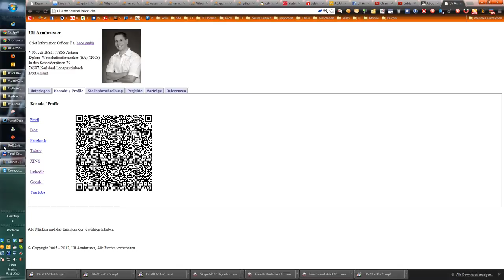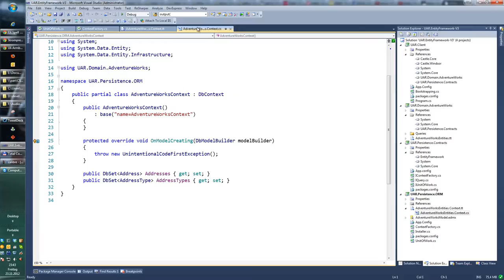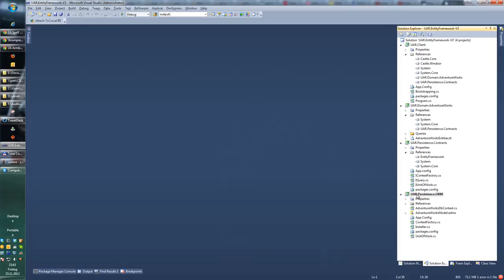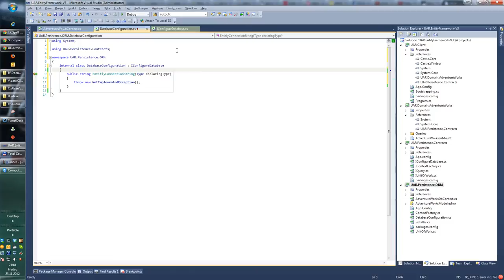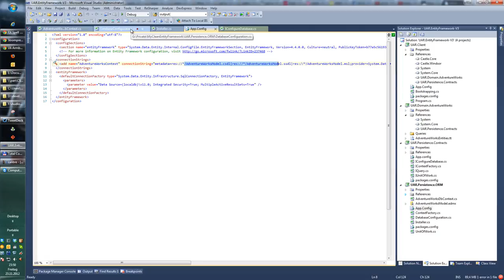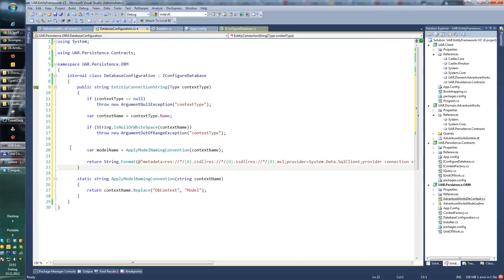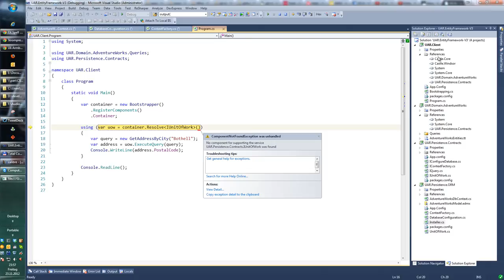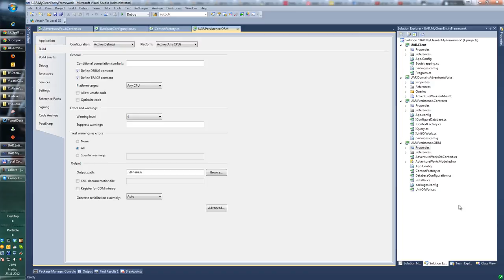Entity Framework - Teil 4 - Mein eigener Context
Im vierten Teil der Entity Framework Serie zeige ich die Implementierung eines eigenen Context. Die automatische Konfiguration basiert auf einer Konvention, welche als Vorstufe für den fünften Teil dient, in dem der OR-Mapper abhängig von der Aktion bzw. der angeforderten Daten die richtige Datenbank adressiert.